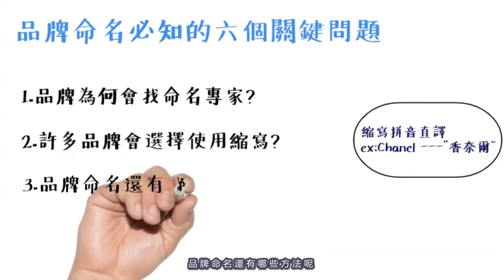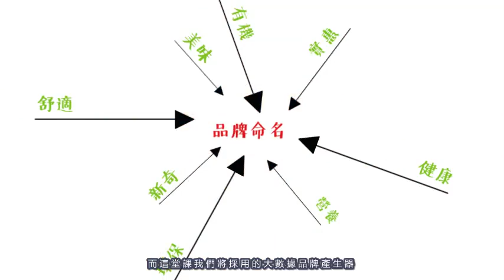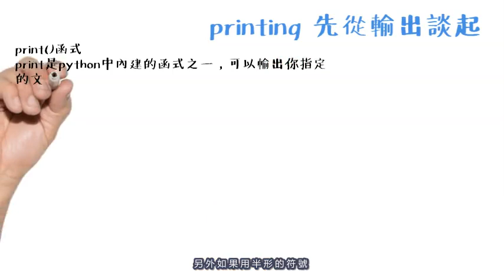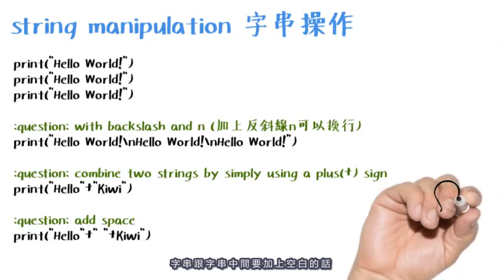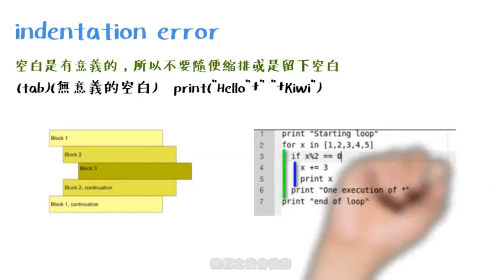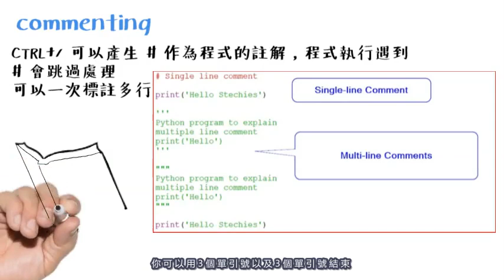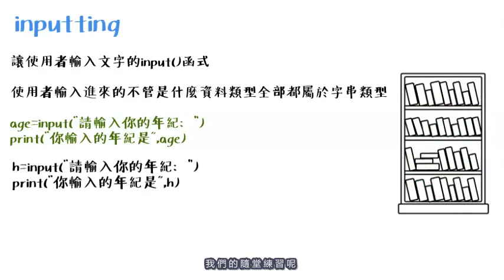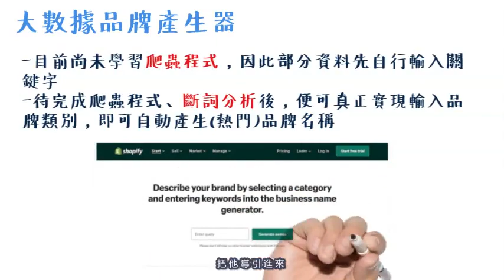大數據品牌產生器